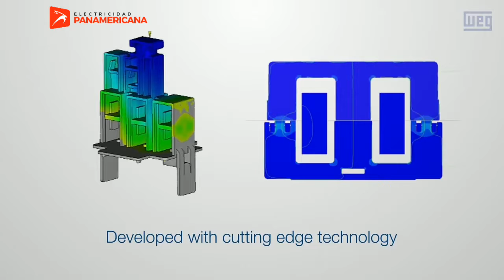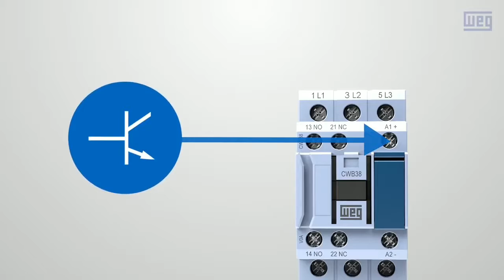Contactores CWB - Distribuidor Oficial WEG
Tenemos la nueva linea de contactores WEG.

Desarrollados de acuerdo con las normas internacionales IEC 60947 y UL 508, la nueva línea de contactores CWB está apta para atender una gran variedad de aplicaciones industriales en todo el mundo.